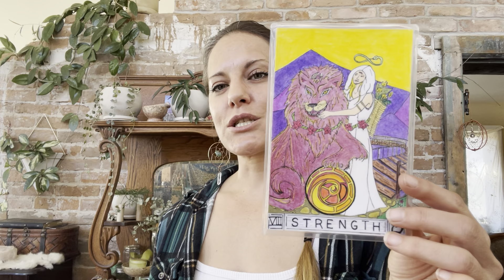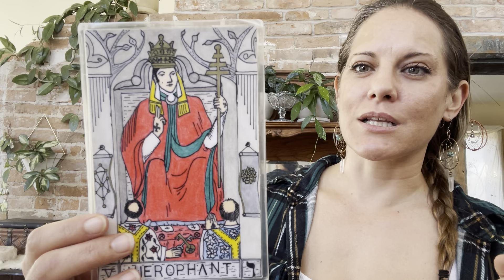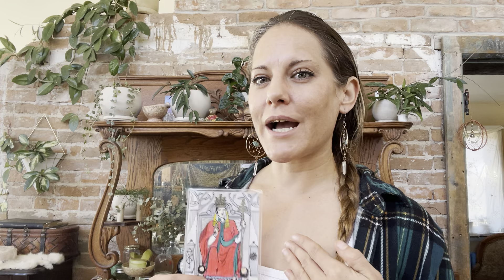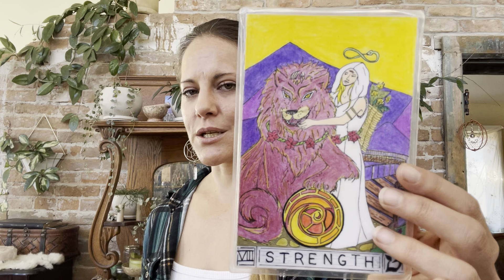Today’s Daily Tarot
Hello, my name is Kat Delaney. I am a professional Astrologer and Tarot Reader and read with cards that I created by hand. ✨

For more Information on my services and astrology orbs, please visit the Gallery of Orbs and my Services page on my

I am in thebprocess of getting my Tarot Cards printed for sale.  If you would like to make a donation for the publication of my Tarot Cards, or would like to make a donation to support the creation of daily videos, you can do so through PayPal via please make a note that It is a Donation ❤️

To schedule a session, a custom blend or an aromatic reading, or if you are interested in learning more about my upcoming product memberships, write to